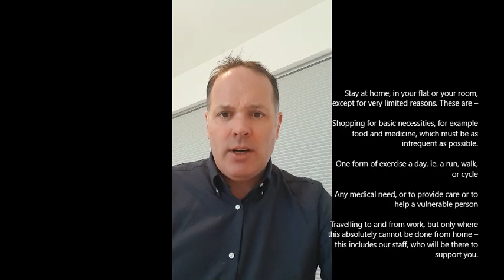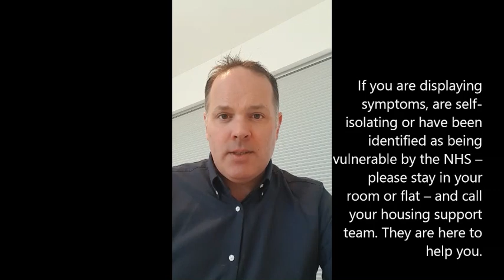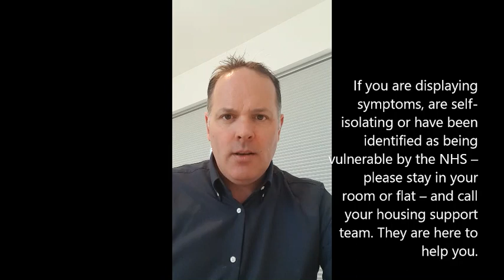Residents information about the Coronavirus from YMCA St Paul's Group